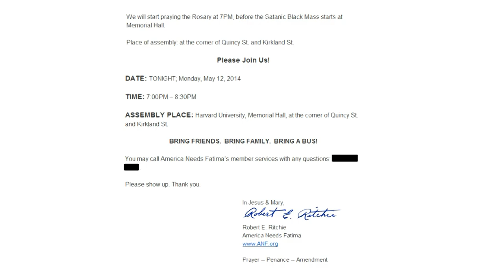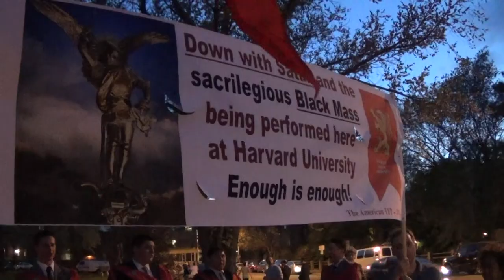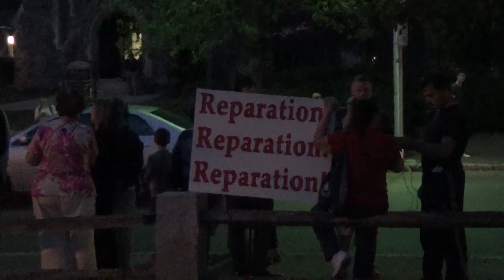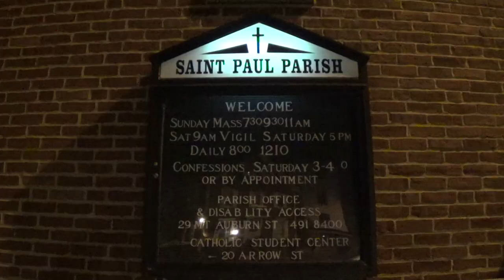Compilation of Christian protests to the Harvard Black Mass Incident 2014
On May 12, 2014 @ 8:30 pm, the Harvard Extension School affiliated Cultural Studies Club had planned on showing a satanic 'black mass' reenactment at a pub in the basement of Memorial Hall at Harvard University. The black mass was cancel due to public outrage.

The following is a compilation of footage taking of various Christian protests to the aforementioned "Black Mass". These include:

- American Needs Fatima
- Unknown
- St. Paul's Parish (taken after services had ended)